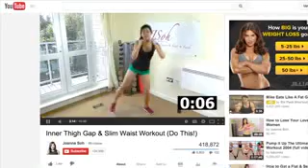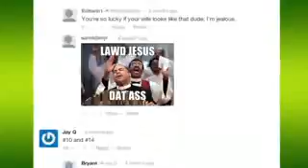The Mystery of the Female Thigh Gap